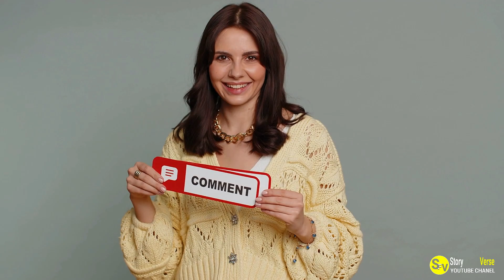Five Girls Made an Autistic Teen’s Prom Night Unforgettable by Inviting Him to Join Them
In this video, five girls make autistic teen’s prom night unforgettable by inviting him to join them. Through thoughtful and engaging actions, they show their support and create a special memory for him that he will never forget.

Prom is a special event, and for many teenagers it’s their biggest night. However, for one autistic teen, prom was a nightmare. He was so nervous that he didn’t know what to do or say. But then five girls stepped in and made his prom night absolutely unforgettable. In a touching and heartwarming video, they invited him to join them and share in their special moment. Thanks to their kindness, the autistic teen will always remember his prom night.